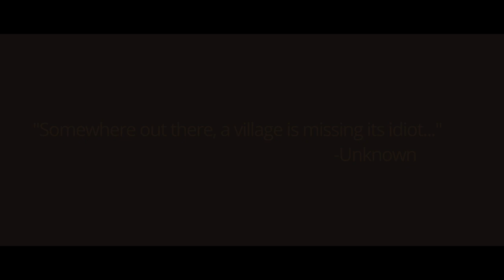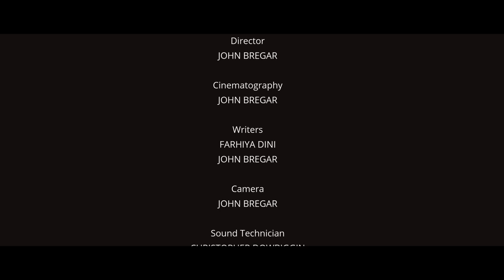ACES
Separated after pulling off a diamond heist, three criminals regroup to discuss their strategy - only to learn that their plan might not have been as air tight as they thought.

Director: John Bregar
Starring: Mike Dara, Slavic Rogozine & Shuwayne Mitchell
Writers: John Bregar & Farhiya Dini
Produced by: Oceans Productions

Aces has 5 won awards from The Vancouver International Film Awards and also The Toronto International Nollywood Film Festival including Best Director, Best Supporting Actor, Best Short Film, Best Comedy Drama and Best Editing.